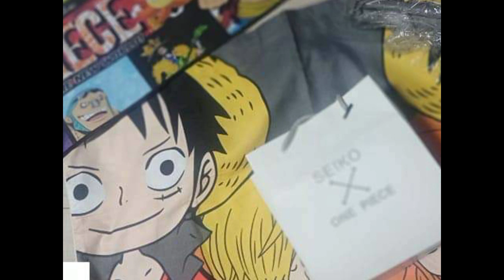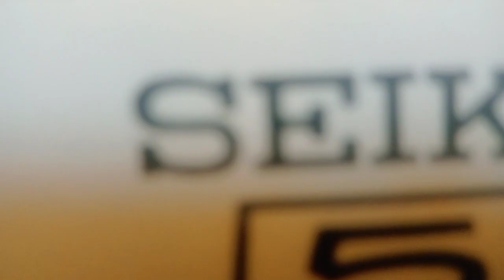UNBOXING SEIKO X ONE PIECE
"Time is one of the best gifts anyone can give."

Unboxiing video of SEIKO X ONE PIECE
Collab watches!

plus trivia about SEIKO and ONR PIECE!